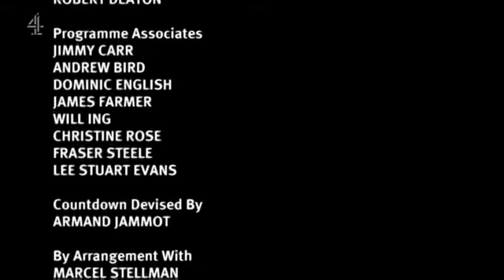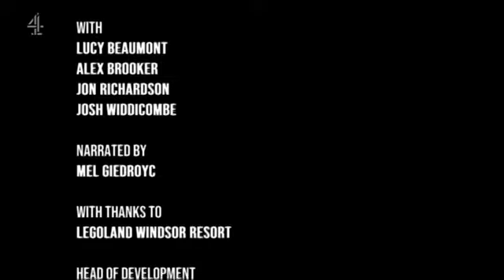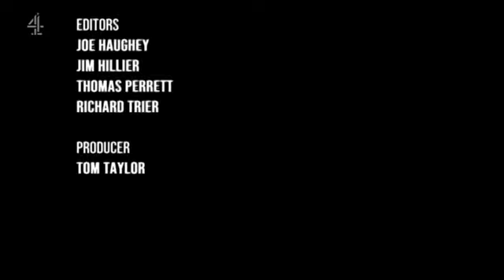Channel 4 // Continuity // 14 January 2022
During One Night In... Legoland